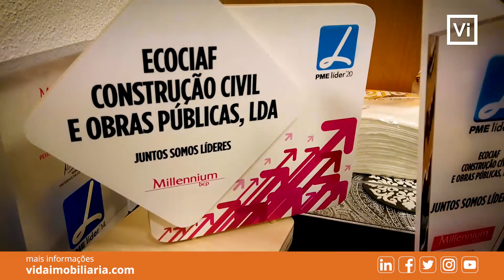MANUEL BRITES | ECOCIAF | ENTREVISTA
Mais informações